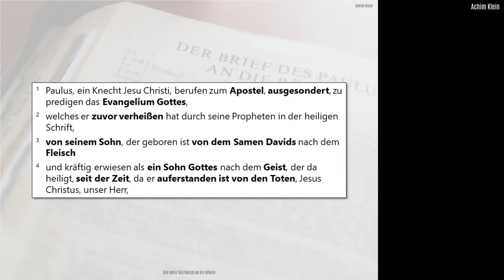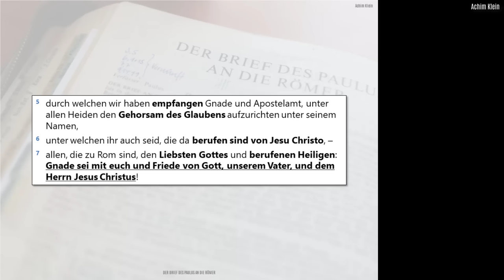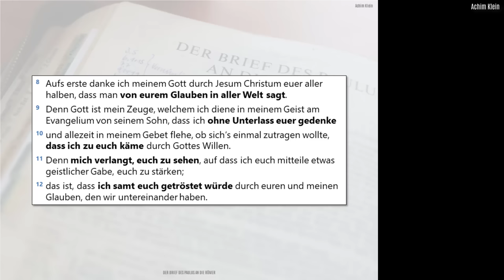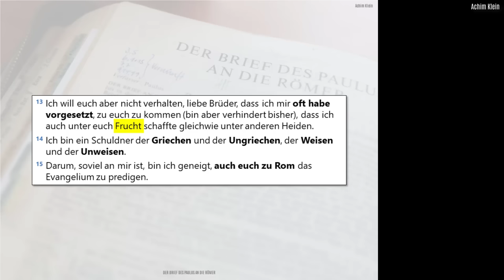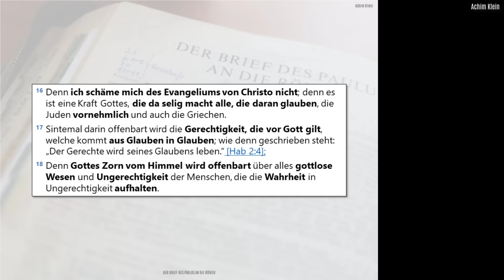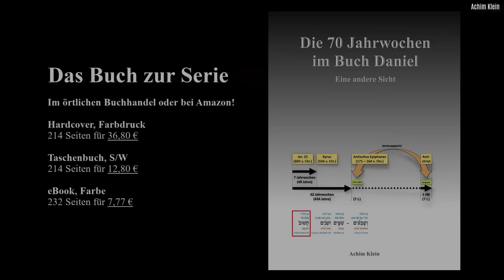RÖMER 1 (BIBELTAGE 2023 in Holzhausen)